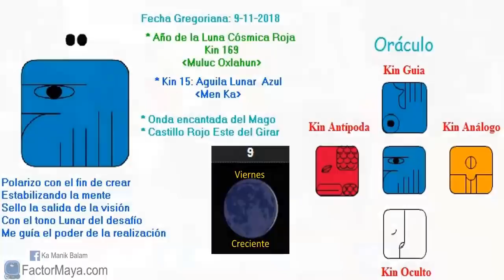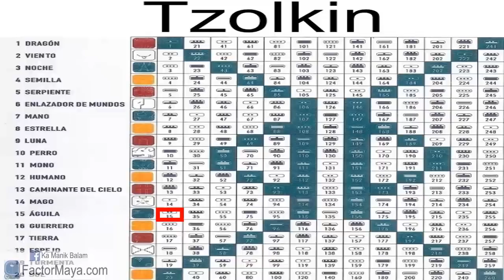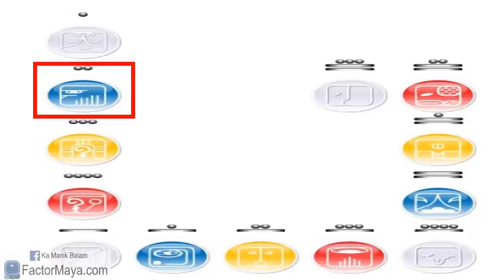Sabiduria Maya. Tzolkin. Aguila Lunar. Viernes 9 Noviembre 2018. Kin 15.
El Aguila Lunar “Ka Men” nos invita a identificar los obstáculos que nos impiden vivir el aquí y ahora y ser integr@s. Pensar con exceso en el pasado es igual a depresión, en el futuro, preocupación, vivir el momento presente.  Somos el momento. Elevar nuestra visión. Cuando cambiamos la forma de ver las cosas, las cosas cambian de forma. Brindar servicio. Sanar heridas de la infancia. Utilizar nuestras herramientas espirituales. Hacer lo que decimos que vamos a hacer.
Gratitud infinita!